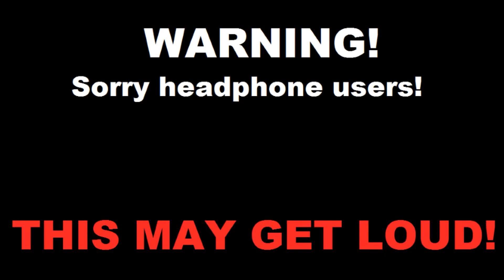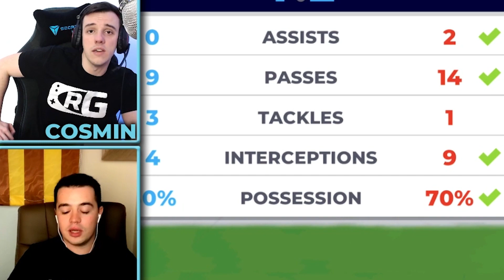FIRST TOURNAMENT LIVE in SOCCER BATTLE! CRG is HAVING FUN!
🎮Soccer Battle
Next stream: [Twitch] 29th of December - 18:30 CET. We will play a tournament with JOE!

Last stream. we have had A TON of fun in our FIRST EVER tournament played LIVE on TWITCH!
We will play a new Tournament every week, so stay close